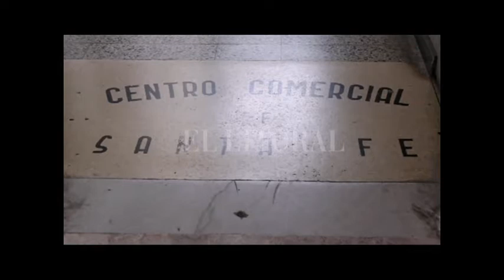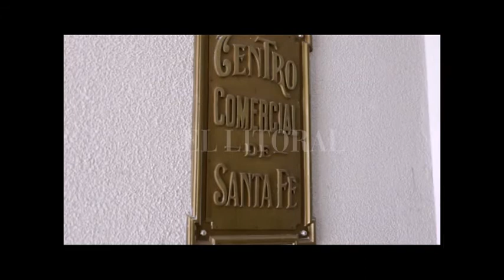FERIADO: EL COMERCIO ABRIRÁ EL VIERNES Y PERMANECERÁ CERRADO EL LUNES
FABIAN ZANUTIG - CENTRO COMERCIAL